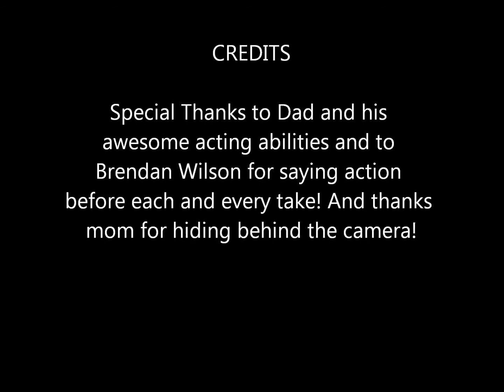Promote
Devanie shows us two meanings for the word promote.